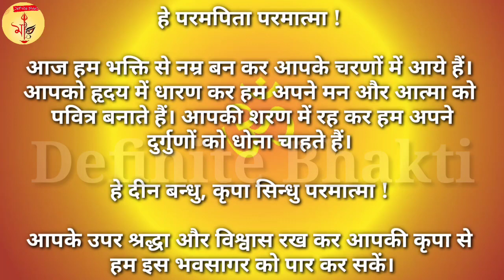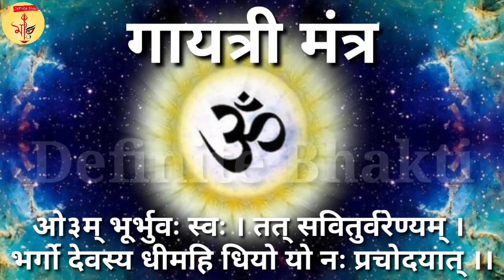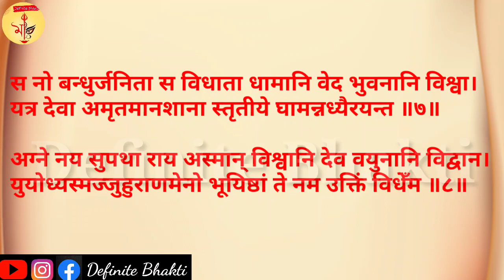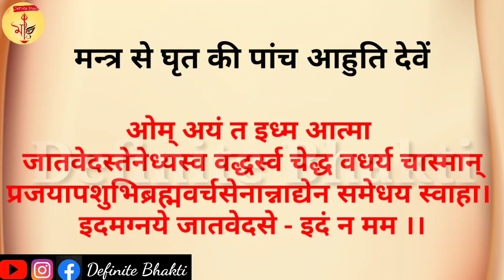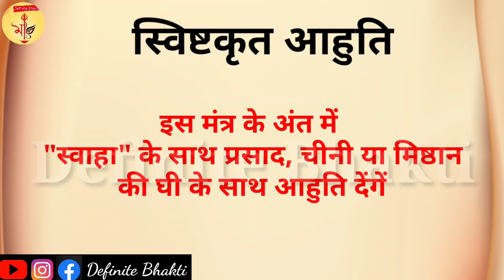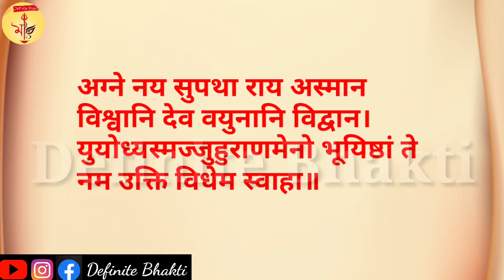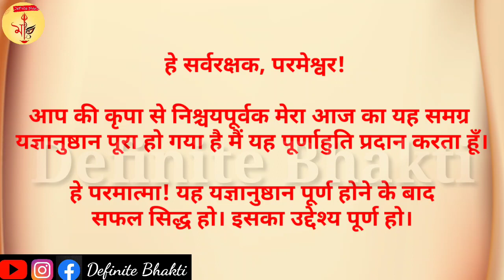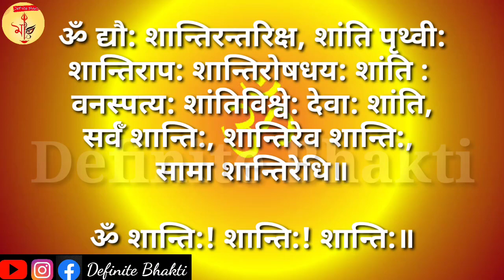Vaidik Havan with Mantra दैनिक अग्निहोत्र Arya Samaj Havan Yagya Prarthna Dainik Agnihotra प्रार्थना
Dainik Vaidik Havan, Complete Arya Samaj Havan Dainik Agnihotra vidhi with Mantra and Yagya Prarthana to perform at home easily.

दैनिक वैदिक हवन, मंत्र सहित आर्य समाज हवन दैनिक अग्निहोत्र सरल विधि जिससे आप घर पर आसानी से हवन कर सकते हैं।

This is only an informational video 🙏🙏

अगर वीडियो में किसी प्रकार की त्रुटि रह गई हो तो उसके लिए हम क्षमा प्रार्थी हैं 🙏🙏